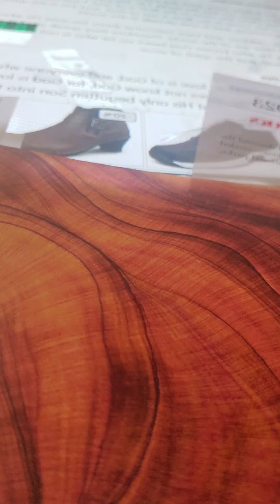1 john 4:1-6 nkjv